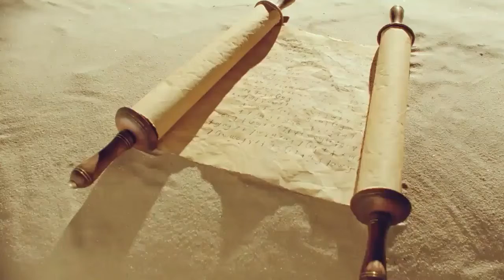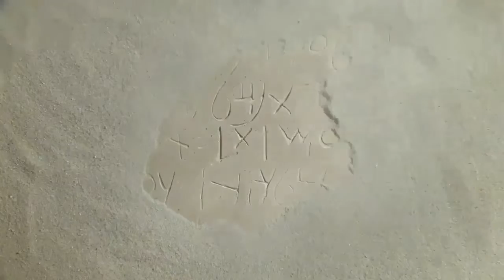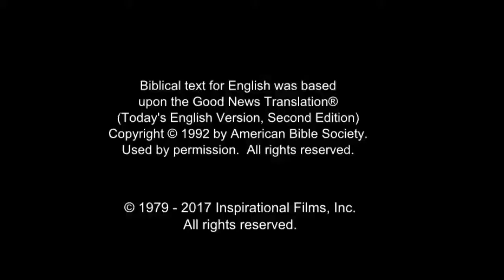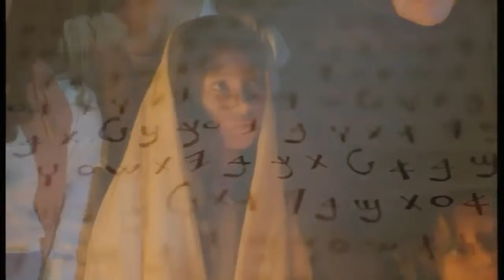Arabic, Modern Standard Life Saving Message! Jesus! Jesus! Jesus Save me! Risen Jesus Saves!(61)